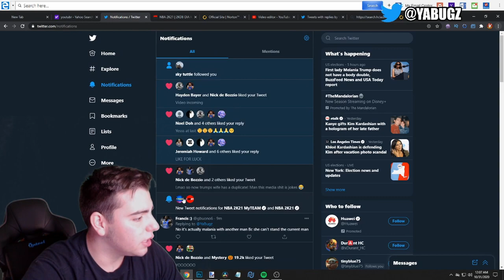INSANE NEW GALAXY OPAL JAMES HARDEN COMING TO PACKS!? INSANE NEW CONTENT! | NBA 2K21 MY TEAM